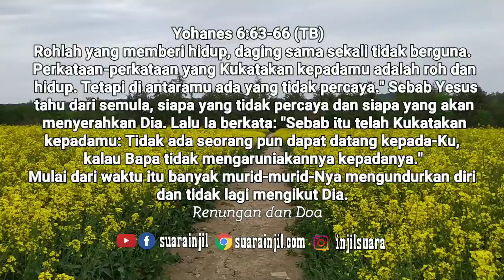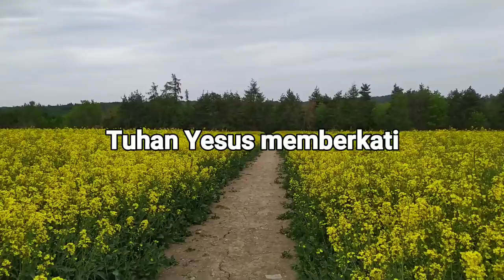Ikutlah Tuhan Dengan Sungguh - Renungan dan Doa